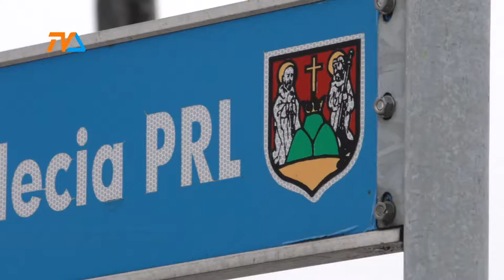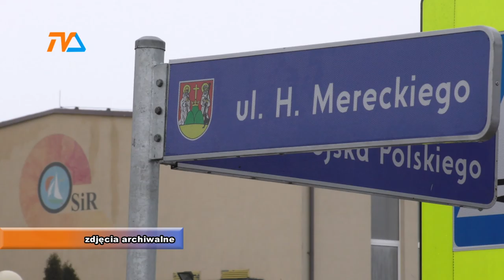Jeśli nie Buczka, to Raczkowska? |TVSUWAŁKI